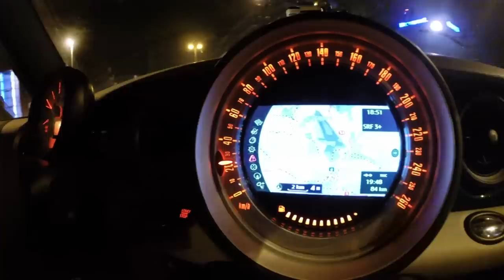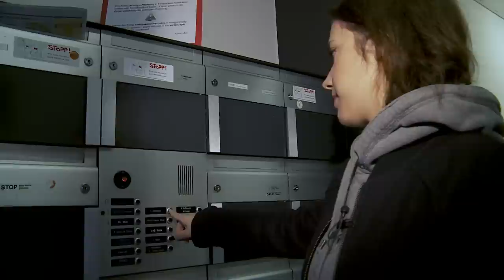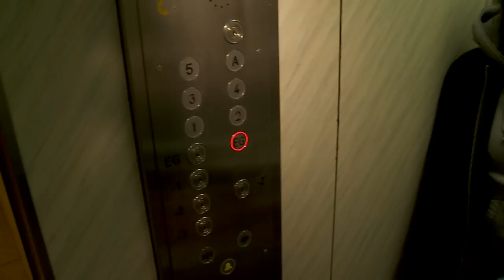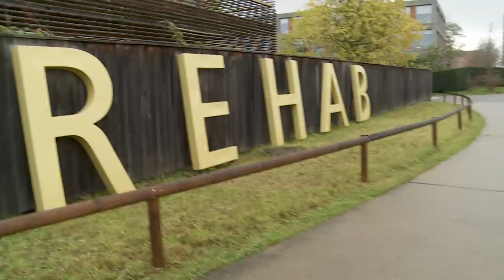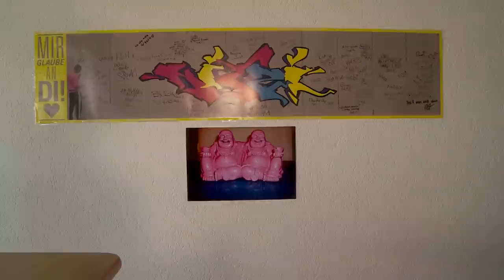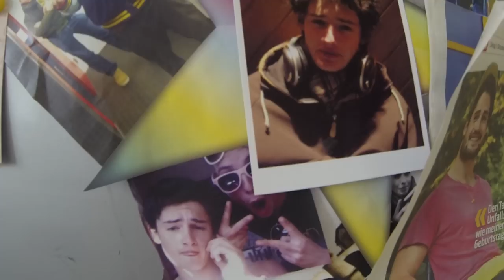Ein Tag im Rollstuhl Teil 1 // Gülsha folgt dir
Glühsa folgt Hitzi. Er ist 22 Jahre alt und seit drei Jahren querschnittsgelähmt. In seiner Wohnung inspiziert sie nicht nur die Einrichtung des Rollstuhlfahrers - nein, es geht so richtig ans Eingemachte. Wie ein querschnittsgelähmter wohl Sex hat?

joizid:4246347